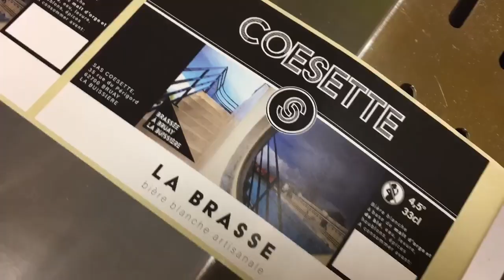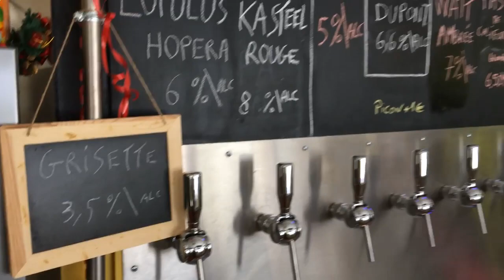La Lys en Bouteille | EPISODE 5 🍻 : Brasserie Coesette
Pour cet avant-dernier épisode de "La Lys en Bouteille", nous partons à la découverte de la Brasserie Coesette !

Plus qu'une simple brasserie, il s'agit là d'un "brewpub", c’est-à-dire un mélange de pub, de bar à bières et de micro-brasserie ! Un concept qui plaît à BruayLaBuissière puisque lors de certaines soirées, c'est près d'une centaine de personnes qui peuvent s'y rassembler pour faire la fête, jouer au billard et profiter d'une bonne bière brassée sur place !

Vincent, le gérant, nous fait donc découvrir son brewpub qu'il a ouvert en 2020, et parmi les nombreux avantages de ce concept, il nous explique que cela lui permet de brasser des bières à son bon vouloir et de les proposer en pression le mois suivant ! Ainsi, la carte est évolutive avec certaines bières uniques et d'autres qui peuvent revenir à tout moment ... seul Vincent est au courant !

Retrouvez le Brass’& Curious dédié pour en apprendre davantage sur les goûts de Vincent